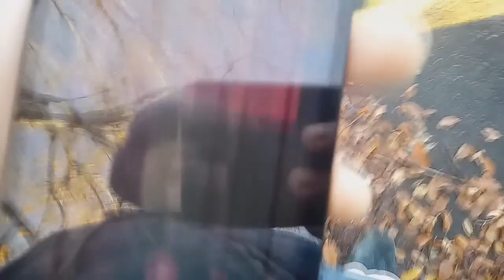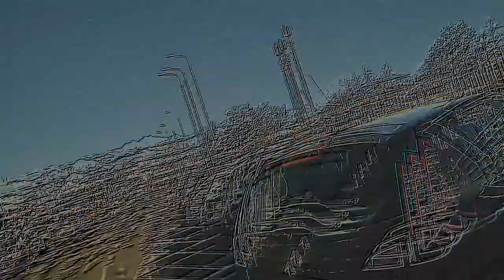ionon3sisto - Viavai demo